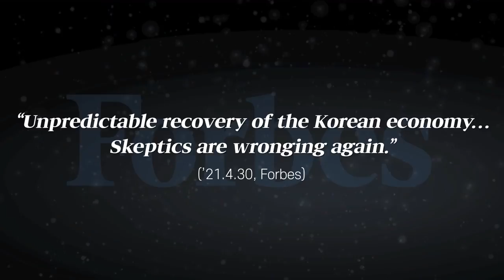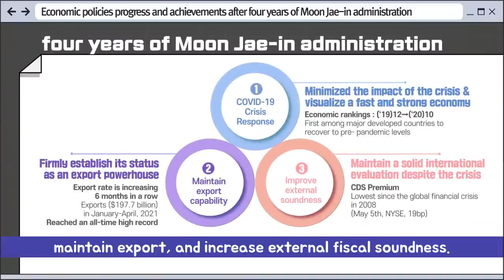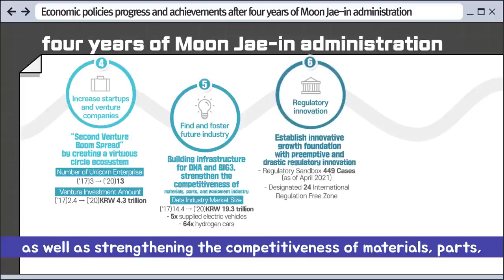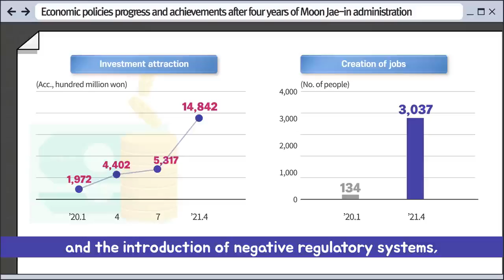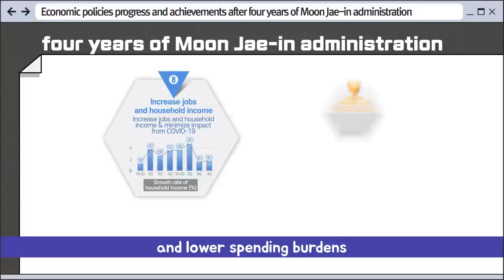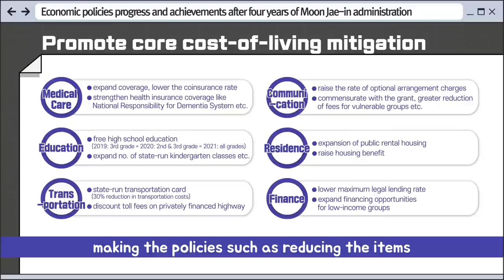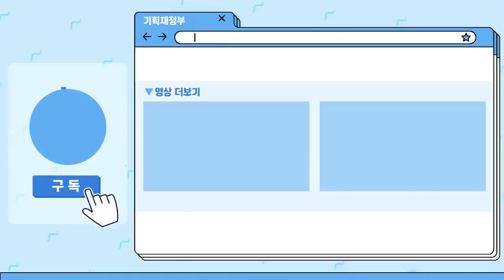President Moon targeted 4% growth 2021 for an economy with the situation of the pandemic